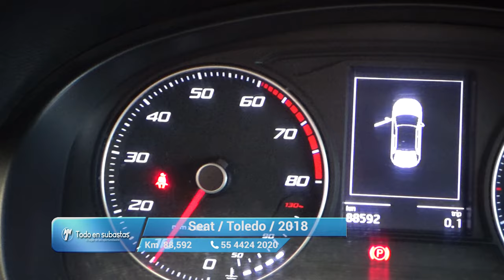Seat / Toledo / 2018 - 11141